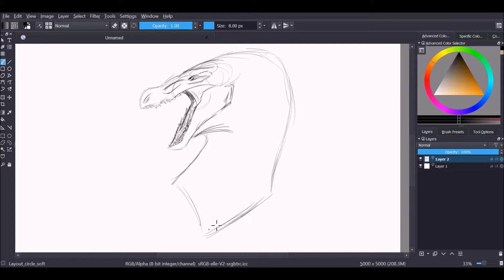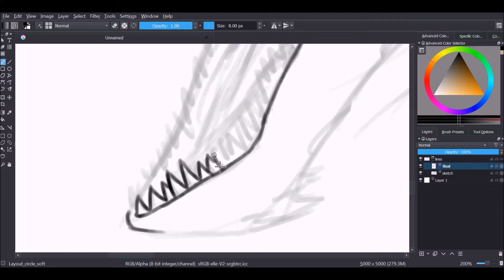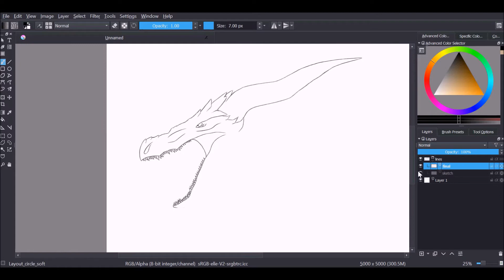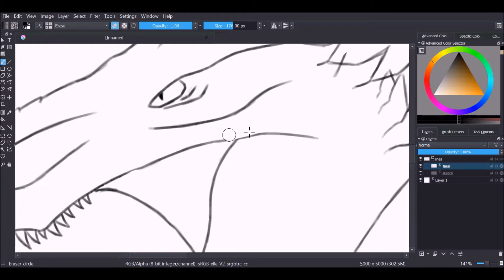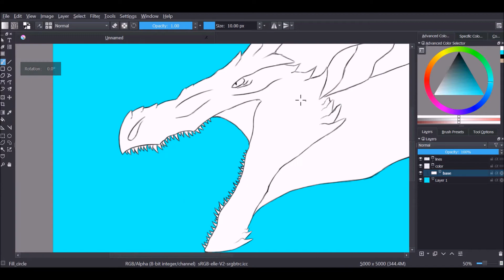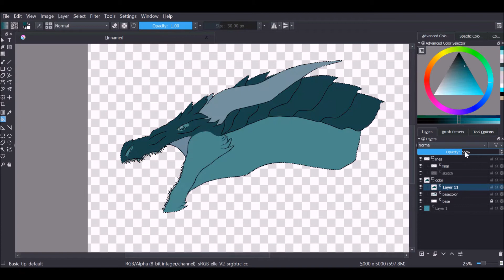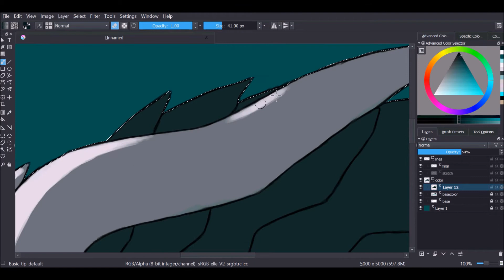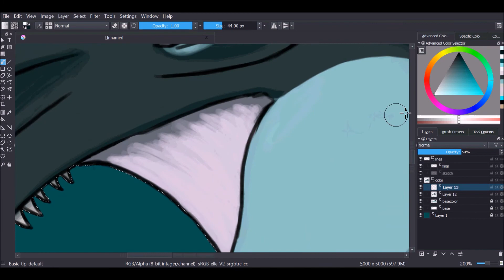Test Dragon Speedpaint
I've been wanting to make a speedpaint of one of my drawings at some point, and I finally decided to record stuff for one. This is my first speedpaint, so sorry if it looks wonky or something.

This drawing was only a test to make sure this worked, so it's  bit simple. It still looks good, though!